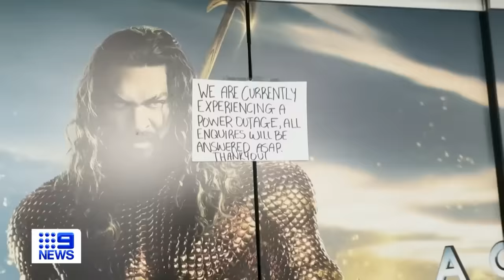Queensland’s south east hit with severe thunderstorms leaving a woman dead | 9 News Australia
The south east of Queensland has been smashed by severe thunderstorms, with intense wilds tearing down trees, destroying homes and killing a woman.